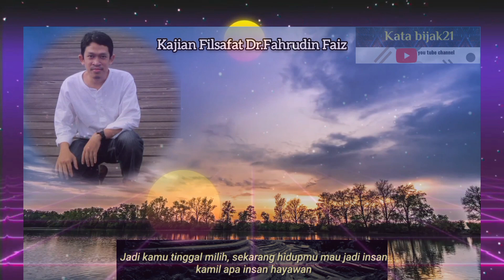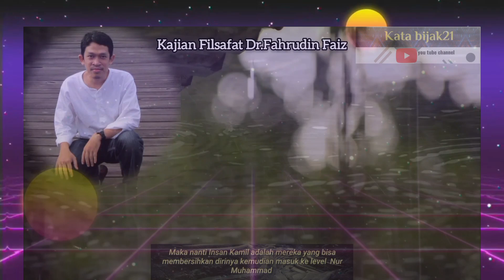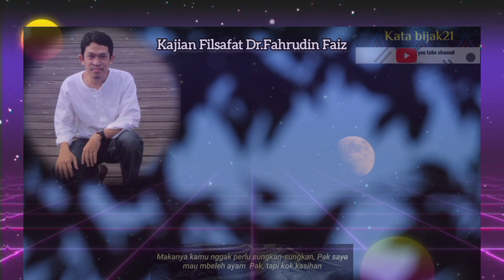INSAN KAMIL - Sadarilah dirimu bahwa segala unsur alam semesta ada dalam dirimu - dr Fahrudin Faiz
video ini berisi suara Kajian Filsafat dr Faiz
tema
manusia insan kamil adalah kembalinya fitrah manusia kepada sifat Allah

sadarilah dirimu bahwa segala unsur alam semesta ada dalam dirimu - dr Fahrudin Faiz